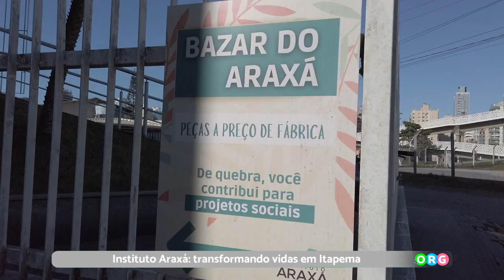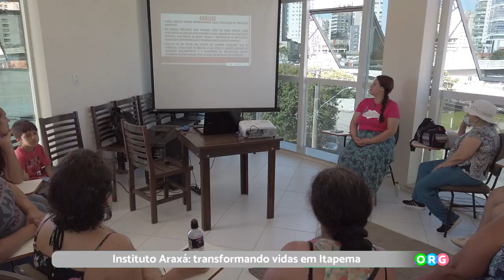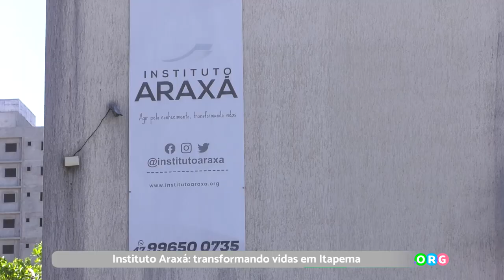PGM 196 - Ponto Org - Intituto Araxá - 17/01/23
Instituto Araxá: transformando vidas em Itapema.

O Instituto Araxá passa por intenso processo de fortalecimento institucional com a consolidação de suas bases de atuação na política de assistência social transversalizada com todas as políticas de direitos sociais, em especial à educação, à cultura e à justiça. Tendo como frentes de ação: o assessoramento de movimentos e organizações sociais, a defesa de direitos e o atendimento através de projetos, programas, serviços e distribuição de benefícios eventuais. Tem como objetivo potencializar conhecimentos das pessoas e organizações, sendo agente facilitador de engajamento entre os setores da sociedade, desenvolvendo autonomia e transformando vidas.